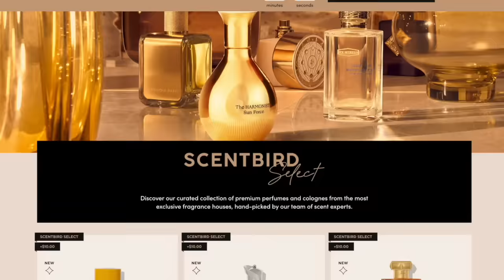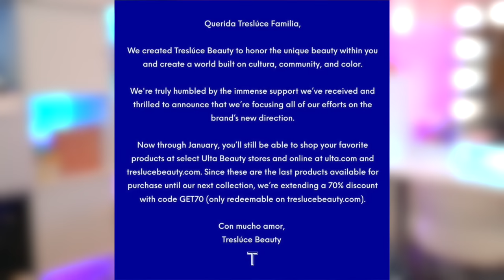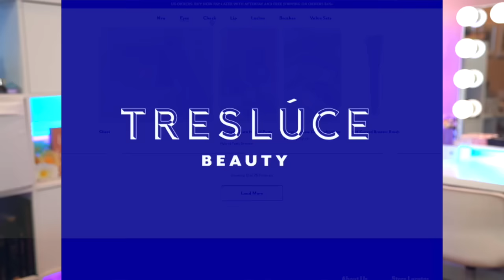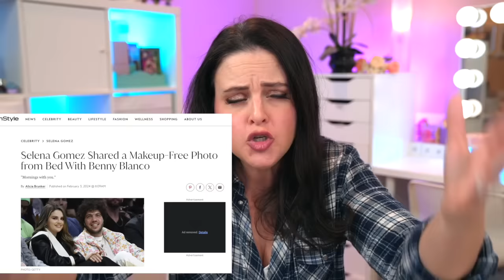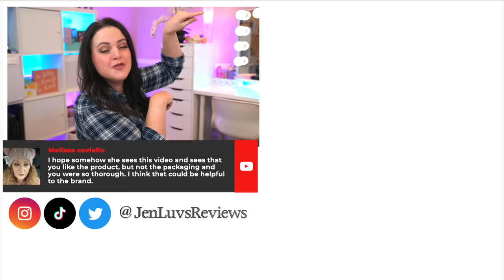Is Morphe 2 DYING? Michael Cera x CeraVe is GOOFY! | What's Up in Makeup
Welcome to What's Up in Makeup NEWS! Currently only available in the US & CA.

*Time Stamps*
0:00 Intro
1:54 Thank you to our sponsor, Scentbird!
6:31 Is Morphe 2 DYING?
11:00 It's unclear what's happening at Becky G's Tresluce
15:05 Tarte starts its "kindness tour"
19:42 Pamela Anderson now owns a skincare company
25:25 Micheal Cera x CeraVe is GOOFY!
30:07 Dermatologists update recommendations for acne treatment
32:38 Class actions filed against "preservative free" products
36:42 Sephora rewards employees for $10 Billion. with COOKIES